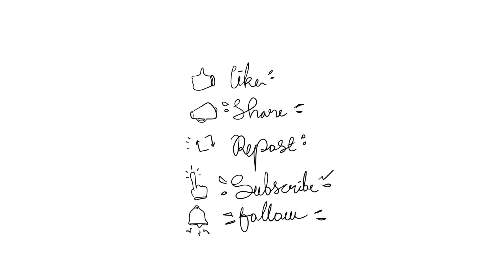Word of the Day: Ingenuity | Teens Adda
Happy studying!